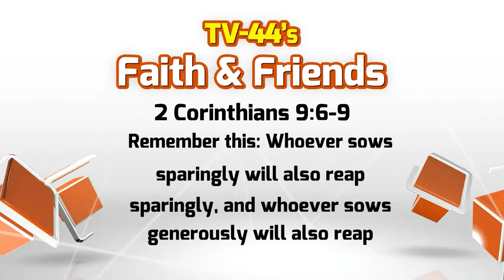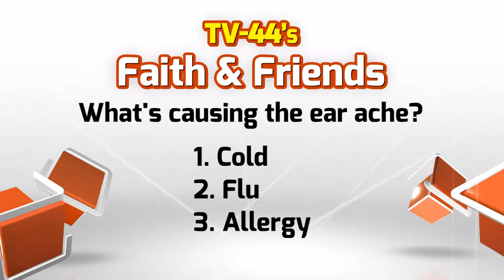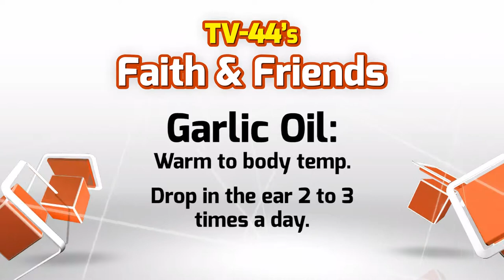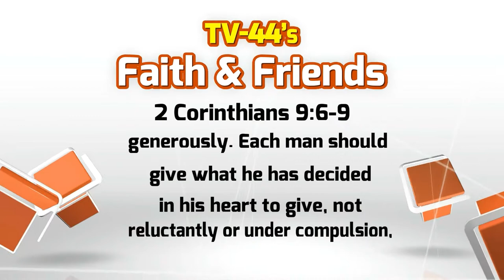Faith and Friends - November 23, 2014